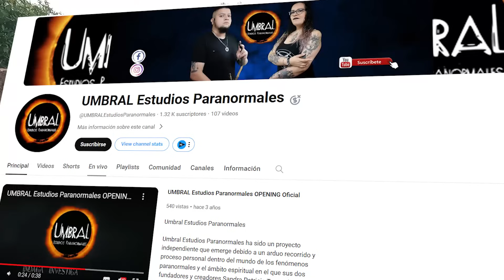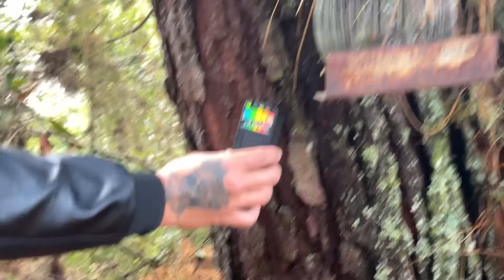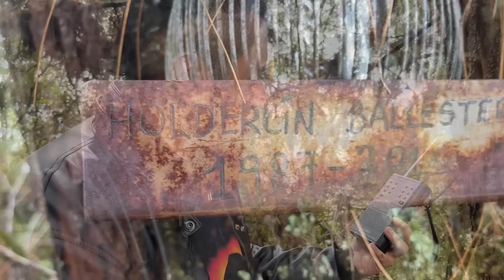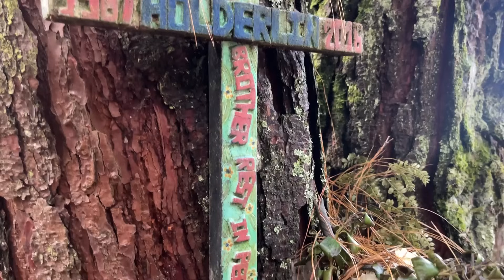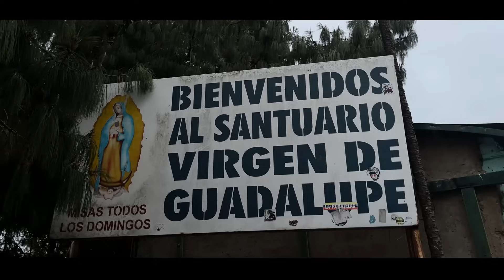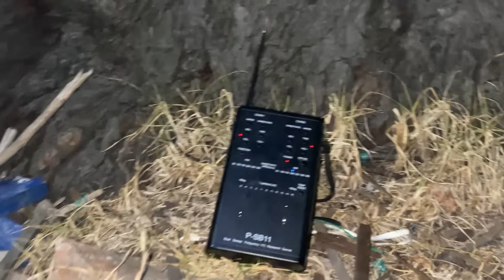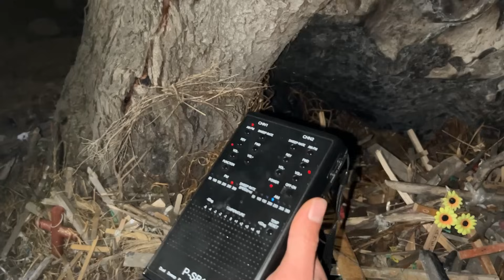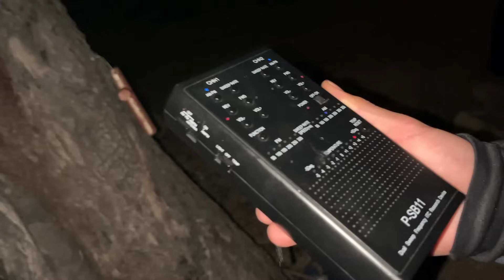Lugares PARANORMALES de Bogotá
Estuvimos junto a @HowardGutierrezConexionEnigma @Elunicosebass y @UMBRALEstudiosParanormales
visitando algunos de los lugares mas paranormales de la ciudad, espero este vídeo les impacte tanto como a nosotros...